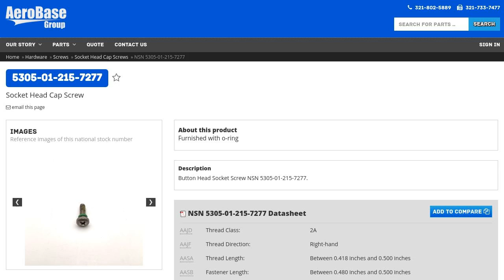NSN 5305-01-215-7277 Socket Head Cap Screw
NSN: 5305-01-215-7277 a Socket Head Cap Screw. Part Number: HT06432S08P. This product can be located in our Screws section on our